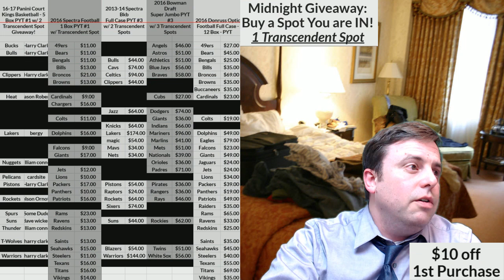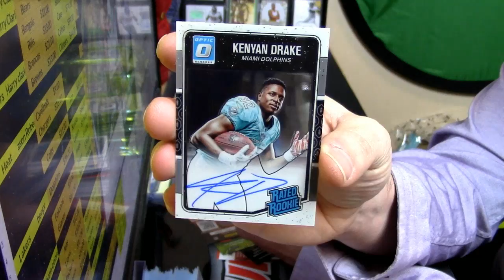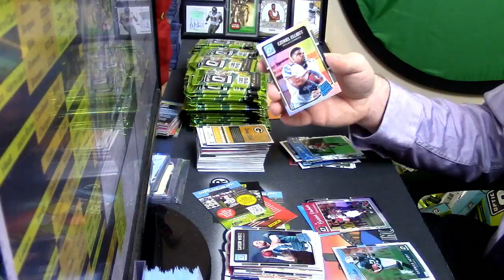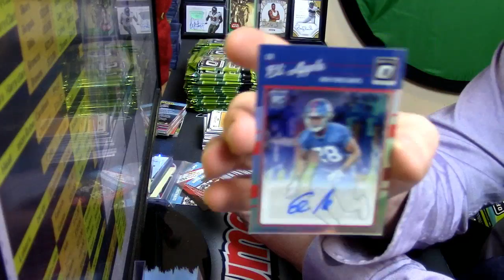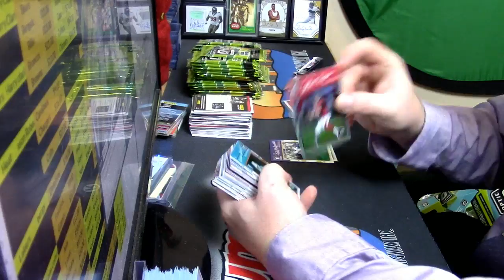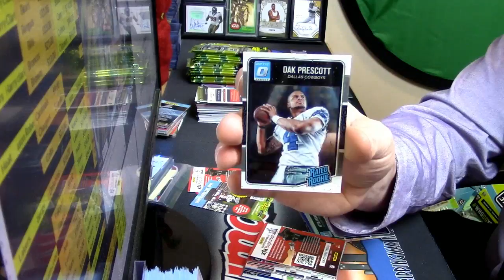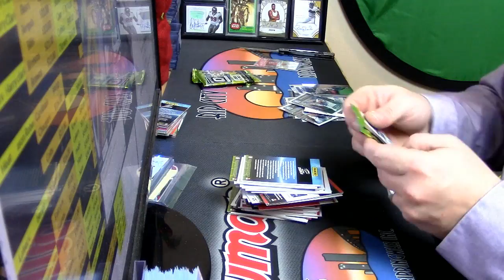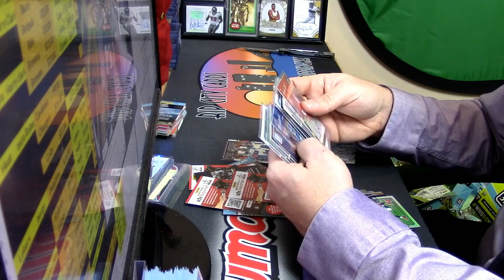12 30 16 2016 Optic 6 box personal